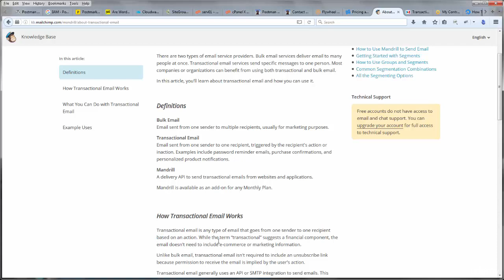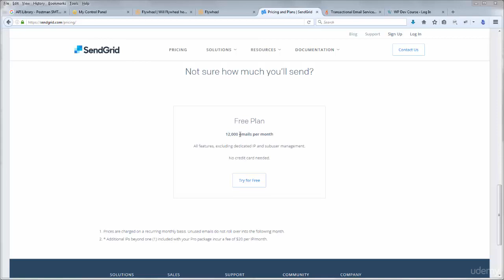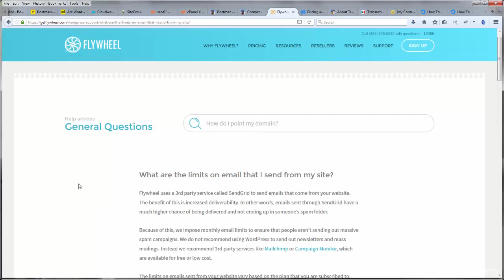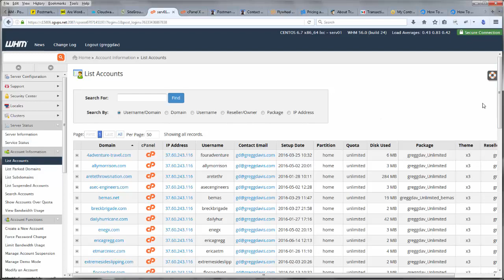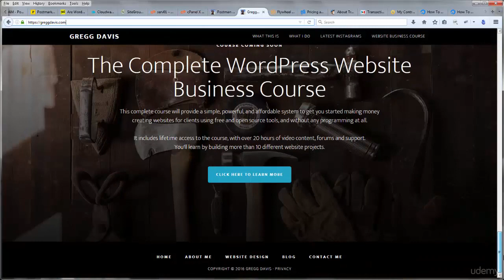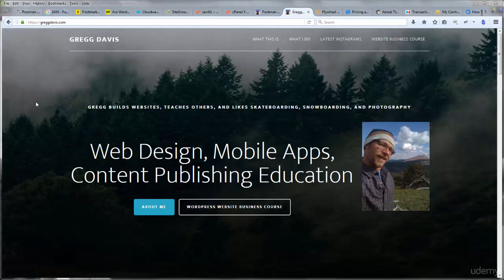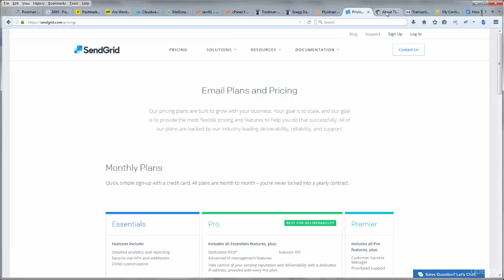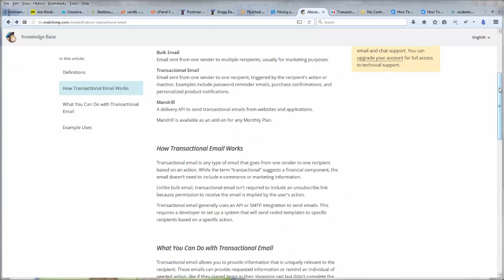1 Two Types of Internal Email Transactional and Marketing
Two Types of Internal Email Transactional and Marketing